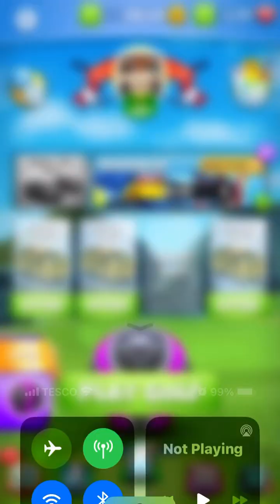golf clash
yo are you still awesome do you want chance to win some free money check out last video and use link to get to contest and make sure to have vaild donation link to be in with chance of winning 10 of your currency